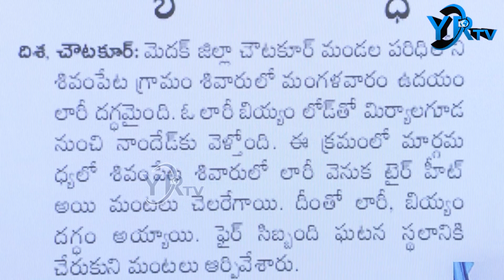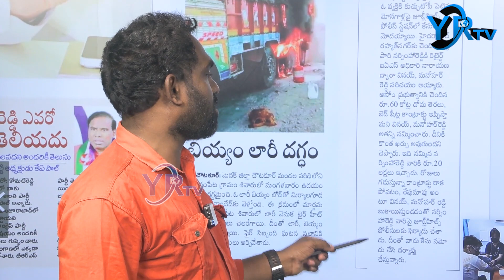వీళ్లను నమ్మకండి | YR TV Telugu